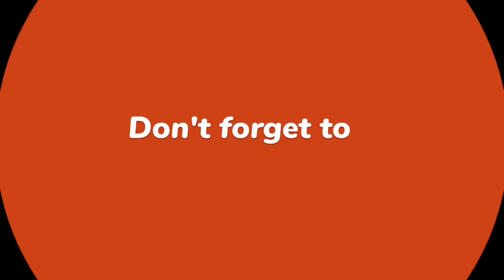WELCOME TO HALLOWEEN CITY😱🎃youtube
A home for shopping creepy Halloween stuffs#halloween#youtube@christinemusamali23